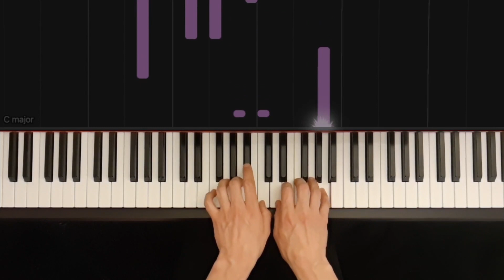Alfred's Basic Piano - All Time Favorites Vol 1 - Piano Concerto No 2 ( Synthesia Piano Tutorial)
Book : Alfred's Basic Piano - All-Time Favorites - Vol 1
Song : Sergei Rachmaninoff - Piano Concerto No 2 ( Theme from the 3rd Movement)
Piano : Tom D'haeyer

Dank je wel voor de view! :-)